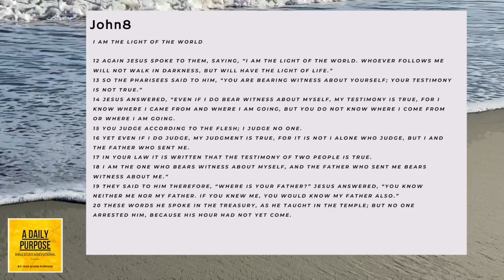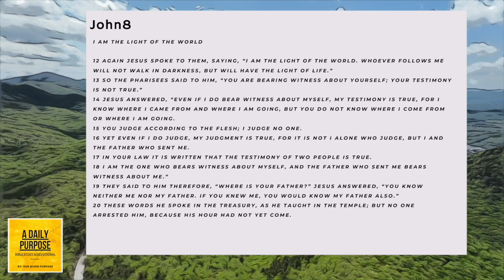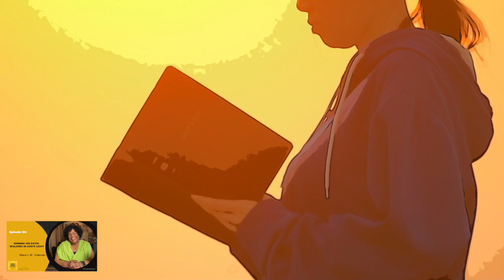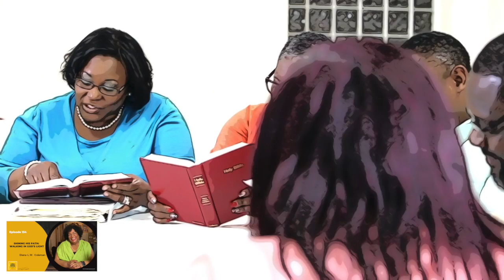Day 134 Shining His Path: Walking in God's Light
Dear Friend,
Are you feeling lost or uncertain about the direction of your life? Take heart! Jesus is the light that can guide you through even the darkest of times. Then, take the next step and seek Jesus, the source of all light.
Day 134 Shining His Path: Walking in God's Light, by contributing writer Diana L.W. Coleman